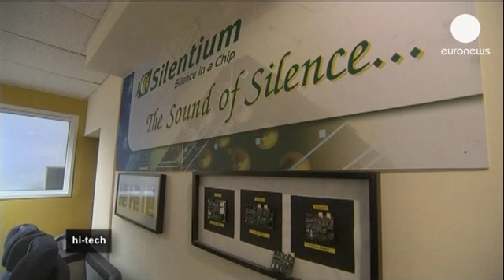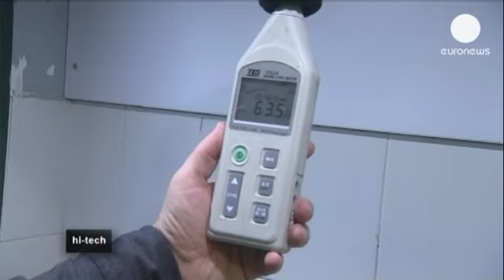خنثی کردن صداهای مزاحم - hitech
آلودگی صوتی یکی از دردسرهای زندگی مدرن است.
پژوهش ها نشان می دهد که شنیدن دائم صداهای بلند علاوه بر تأثیر بر قوه شنوایی، استرس زا هم هست، بارآوری را کم می کند و درنهایت، سلامت جسمی و روحیمان را تهدید می کند. فناوری های جدید برای کم کردن صدا می تواند به ما کمک کند تا اصوات زندگی را بهتر بشنویم.

یک شرکت اسراییلی به نام "سسیلنتیوم" می گوید که تکنولوژی لازم برای خنثی کردن صداهایی که مردم از آن در رنجند را پیدا کرده است.

خنثی کردن امواج صوتی با فرستادن امواج مخالف جهت آن، پدیده جدیدی نیست، ولی شرکت اسراییلی مدعی بهبود این فناوری است.

معاون شرکت "سسیلنتیوم" در توضیح علمی فناوری جدید می گوید: " یک پدیده فیزیکی هست که "تداخل مخرب"  نام دارد. می دانید که صدا بصورت موج در هوا پخش می شود، اگر شما با امواج مشابه با همان درجه و فرکانس ولی با چرخشی 180 درجه به آنها اصابت کنید، با هم تداخل پیدا می کنند و خنثی می شوند."

این شرکت ادعا می کند قادر است دستگاهی تهیه کند که طیف کامل امواج صوتی را تا ده دسی بل تخفیف دهد. دستگاه کاهش صدا توسط بعضی شرکت ها برای وسایل آشپزخانه بکار می رود. آزمایش این تکنولوژی، نشان می دهد که میزان کاهش صدا در وسایلی که مجهز به این دستگاه و یا بدون آن هستند، چه تفاوتی دارد.

تکنولوژی مقابله با صدا به دو گونه می تواند بکار برود، به این صورت که یا در منبع صدا جاسازی شود و یا یک حباب محافظ در فضای زندگی ایجاد کند. این تکنیک صداهای محیط را می گیرد و یک منطقه ساکت در پیرامون ما بوجود می آورد.

در آینده، ماشین های کامپیوتری بزرگ می توانند صدای کمتری تولید کنند و درنتیجه میتوان آنها را از اتاق های بسته بیرون آورد.